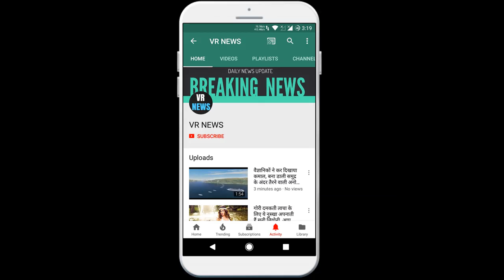खेल सचिन के कारण नहीं देख पाया था लक्ष्मण की 281 रन की ऐतिहासिक पारी : हरभजन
The game could not be seen due to Sachin, Laxman historic innings of 281 runs India won the Test played at the Eden Gardens in Kolkata, Kolkata in the year 2001 against HarbhajanSports Desk Australia. During this period, VVS Laxman played a historic innings of 281 runs while spinner Harbhajan Singh took a hat-trick. Harbhajan recalled those moments, saying that despite being present at the stadium, he could not see Laxman historic innings due to Sachin Tendulkar. In a column written for a newspaper, Harbhajan revealed that I remember, during that partnership, we were not in the dressing room from our seat to the hill. Explaining the reason for this, he wrote, Our wickets were falling continuously in the second innings as well, but when the partnership between Rahul Dravid and Laxman started, Sachin decided that we will sit where we are. On that day, the entire session ended without a wicket, and on the second day we remained where we were sitting. Harbhajan further wrote that despite being inside the dressing room, I could not see a single ball of Laxman historic innings. However, when Laxman hit a century, he came out to clap and returned to dressing form before the next and sat in his place. I remember well that Sourav Ganguly took off his T-shirt and placed the towel on his shoulder. Be aware that Australia had scored 445 runs in the first innings and Team India were all out for 171 in reply. India returned in the second innings thanks to Laxman amazing innings of 281 runs and Dravid, who was supporting him, also hit a century. Both shared a 376-run partnership for the fifth wicket.

VR NEWS !!